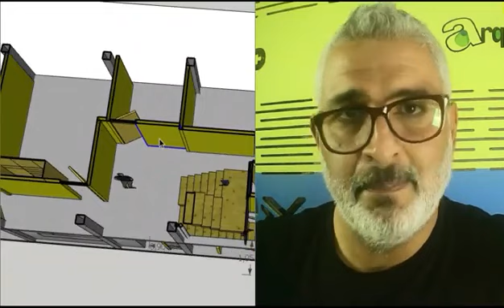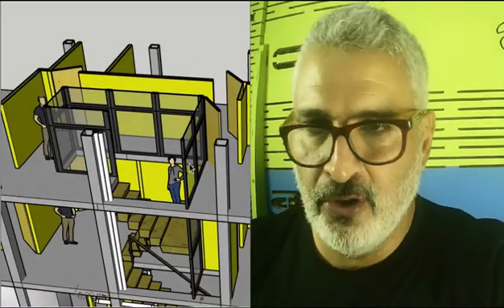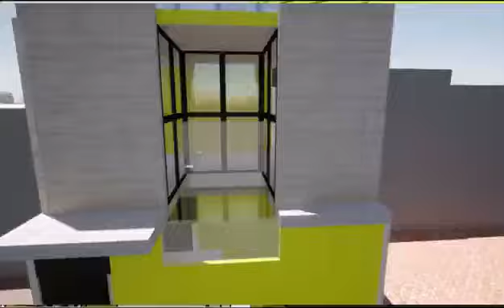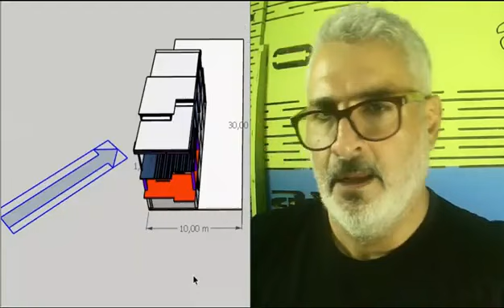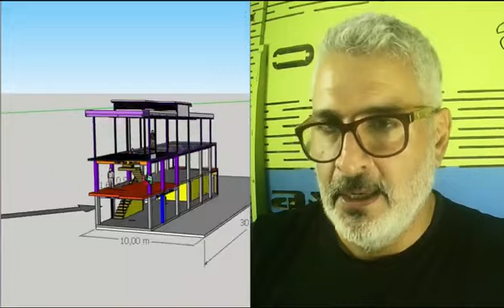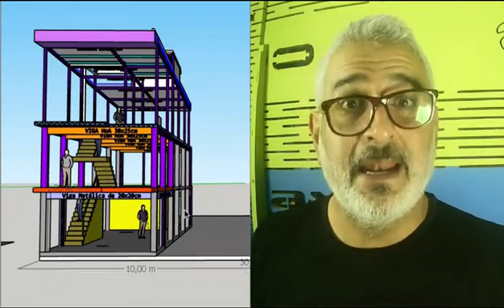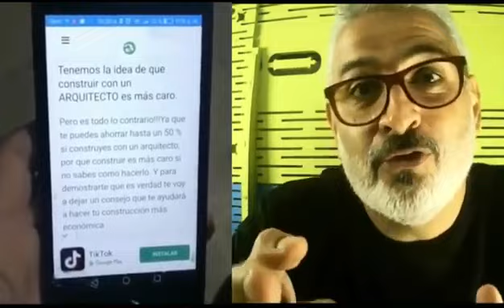estructura y Plano de Casa de 5x16 de 3 pisos Todo PROCESO CONSTRUCTIVO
Te podemos AYUDAR con tu proyecto?

🚩CIMIENTOS (ZAPATAS)
🚧CIMIENTOS como CONSTRUIR👷‍♂️ y CUANTO CUESTAN🤑, Fácil, bien explicado y con Muchos ARQUI-CONSEJOS!!

🚩COMO HACER LOS CIMIENTOS-BASES-ZAPATAS de CASA 1 a 3 plantas

🚩ARMADO DE ACERO DE REFUERZO EN  COLUMNAS

🚩COLUMNAS Cuanto CUESTAN y Como HACERLAS
❗COLUMNAS👷‍♂️ Cuanto CUESTAN💲💲 y Como HACERLAS❓ para CASAS de 1 a 3 plantas, COMPLETO y fácil🤑👀

🚩COMO HACER LOSA BARATISIMA
🤑Cómo hacer  LOSA ECONÓMICA 🏠 COMO se HACE 🚧 PORQUE es MÁS ECONOMICA y CUANTO CUESTA💲para 2 niveles

🚩Curso COMPLETO de cómo CONSTRUIR TU CASA

🚩🚩🚩MEMBRESIA
Si necesitas ASESORIA PERSONALIZADA sobre tu PROYECTO o CONSTRUCCIÓN te invito a que te hagas MIEMBRO de este CANAL y PLANIFICAR tu obra sin problemas: